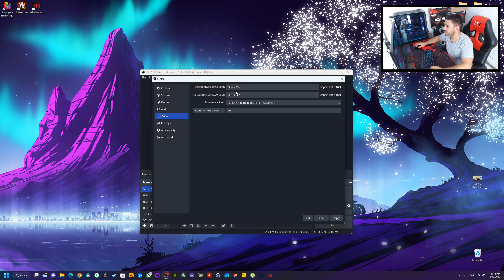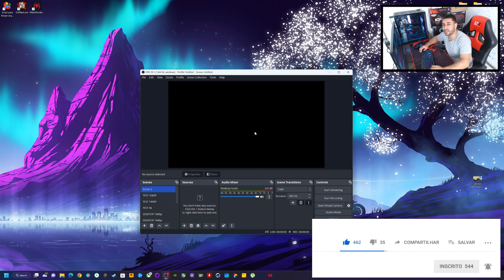COMO GRAVAR COM OBS EM 4K SEM TRAVAR SUPER FÁCIL! SERVE PARA OUTRAS RESOLUÇÕES #5 MINUTOS OU MENOS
Com outras resoluções:

Apenas baixe 1 resolução no output(resolução de saída)
Exemplo: 1080p,em output coloque 1536x864.
Bitrate recomendo pelo menos 20000, para manter a qualidade.

Caso queria me ajudar com alguma contribuição:
PIX
Banco: NuBank
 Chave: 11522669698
Alberto Fernandes

Obrigado pelo seu apoio, deixe nos comentários algo q queira ver no canal.